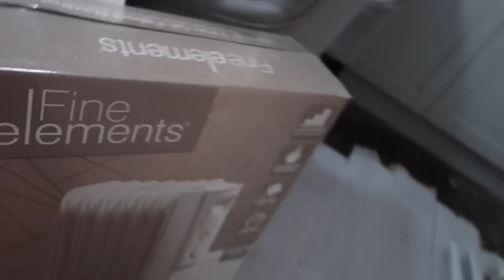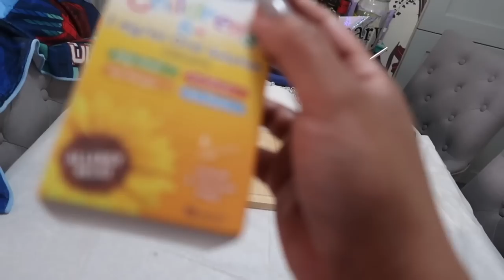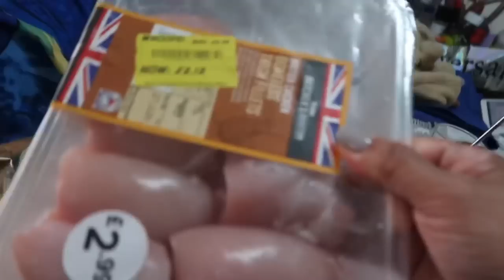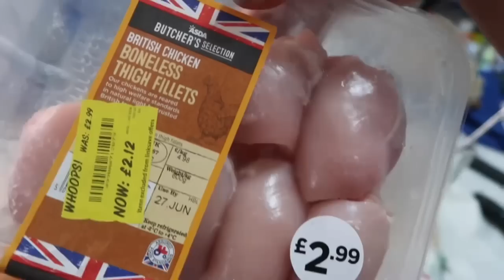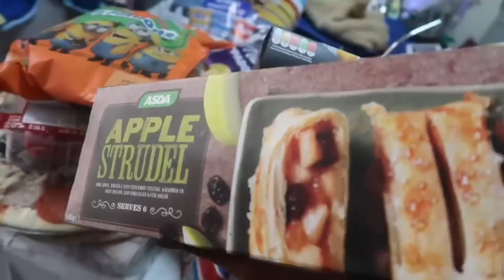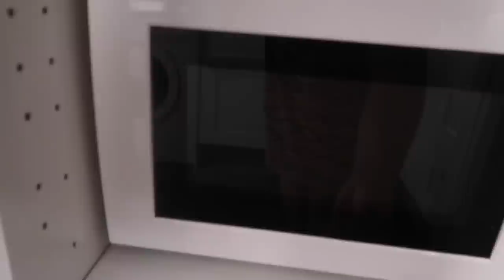OUTRAGEOUS QUEUE IN PRIMARK | £70 ASDA HAUL